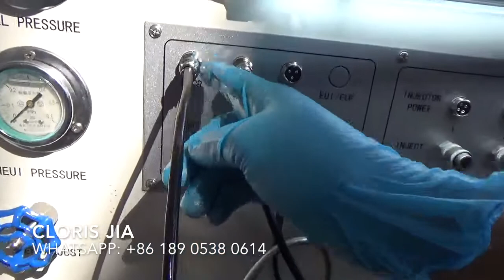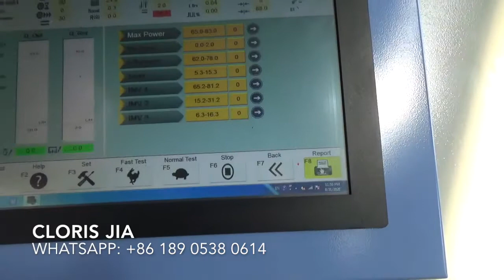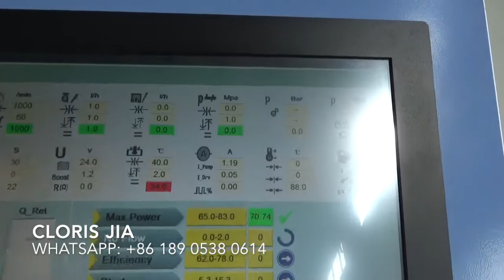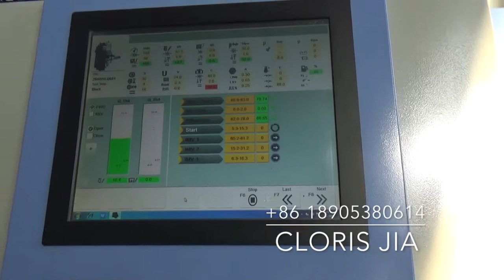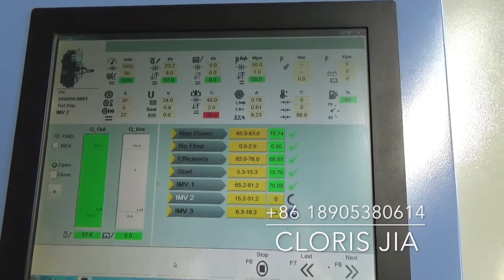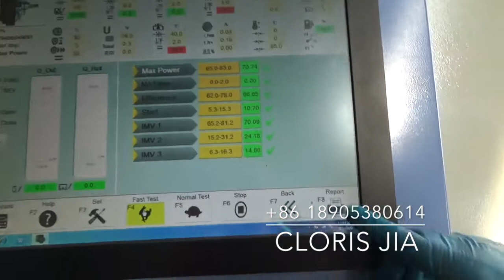CR816 common rail test bench -- Denso pump testing